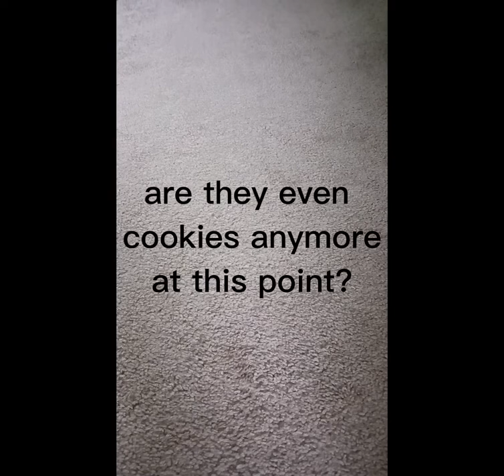Are these even cookies?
Google discover feed is stupid